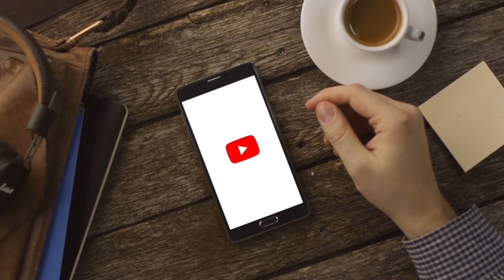RECONOCE LA MELODÍA | DAYOSCRIPT | WATmag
A DayoScript le hemos visto analizando series y videojuegos... todo correcto por la parte visual (o no, depende del análisis) pero... ¿y el sonido?, ¿es capaz de reconocer nuestra selección de melodías de series y videojuegos?

Somos jóvenes, informados, con ganas de entretener... Pero somos mucho más que ello.

WatMAG es un medio de creadores y para creadores. Nos entusiasma la ilustración, los vlogs, los influencers, la gente que está cada día decidiendo cómo hacer más interesante su vida. Nos pasamos la vida en Instagram, Musically, Snapchat, Instagram, Twitch o Youtube... o en sitios aún por inventar. No nos gusta que nos miren por encima del hombro sólo porque no entienden lo que estamos haciendo.